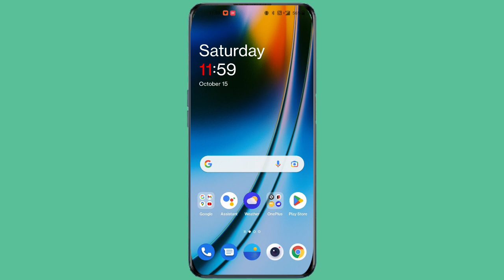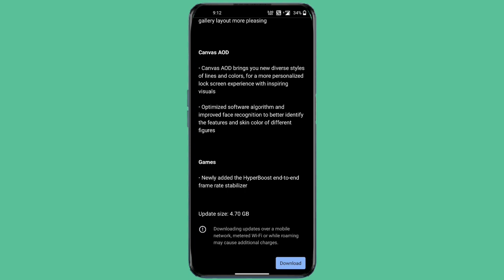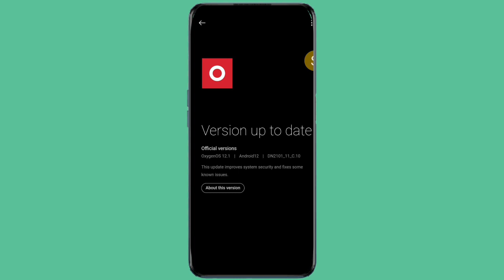New Update RollOut For OnePlus Nord2 Android 11 Users|Android 12 Update RollOut for Android 11 Users